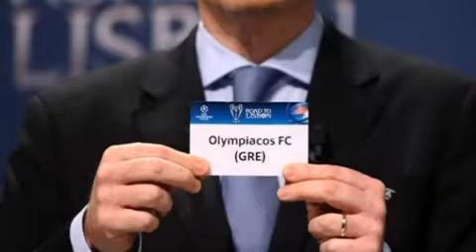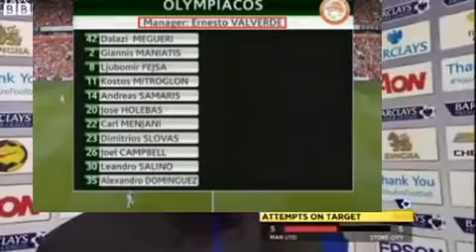Manchester against Olympiakos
Πως αντέδρασαν οι παίχτες της Manchester United όταν έμαθαν πως η ομάδα τους κληρώθηκε στους 16 με τον Ολυμπιακό...